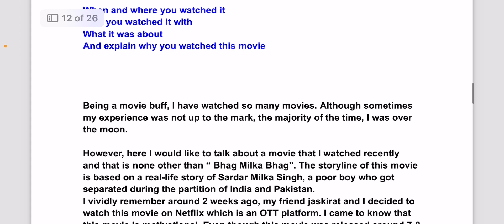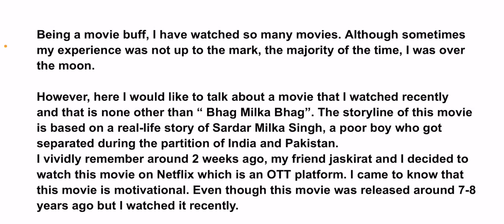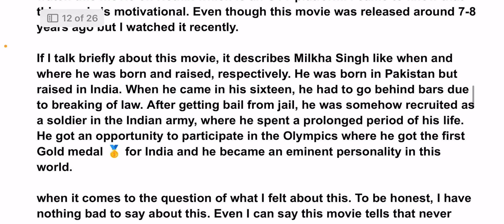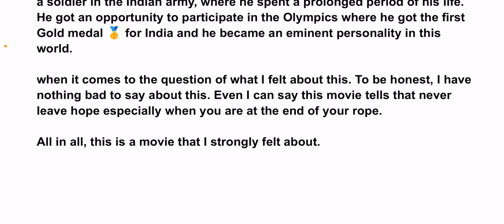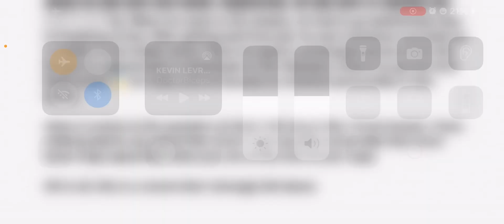Describe a movie you watched recently || 7009252538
Join this WhatsApp 👆🏻 link for free class of Sunday